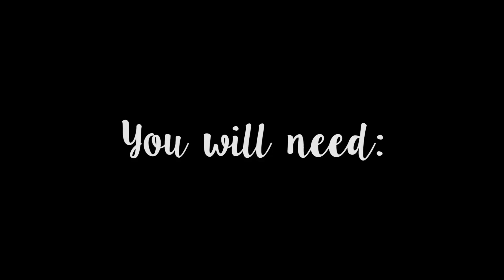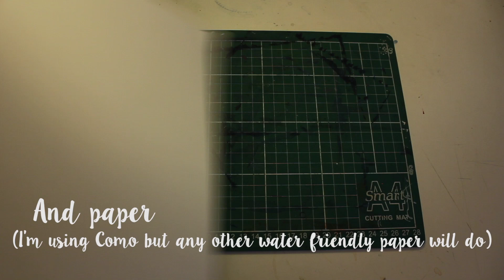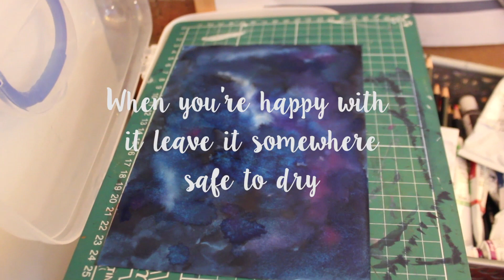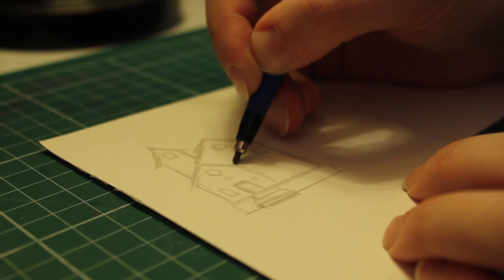Let's make a layered illustration // Illustration | Chelsea-Lee Elliott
These types of scribbles have been quite popular lately so I thought it was time to make a little "how to" style video (: